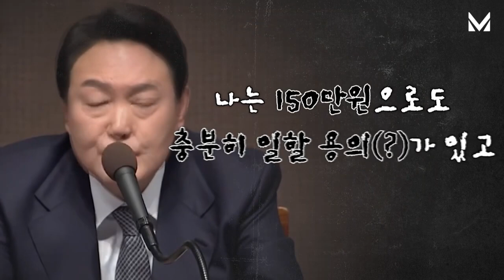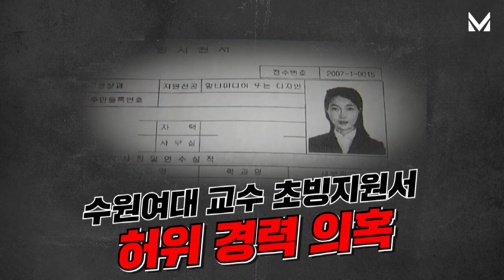윤석열의 최저시급론, 김건희의 허위이력서론,, 2030 취준생들 폭발했다